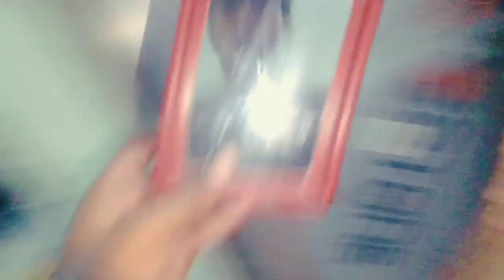मछली को कैसे बनाएं |machhali ko kaise banaen to achcha Banega🐠 fish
मछली को कैसे बनाएं |machhali ko kaise banaen to achcha Banega🐠 fish dailyvlog viralvedio dailyvlमछली का अंडा मछली 🐟🐠 fish